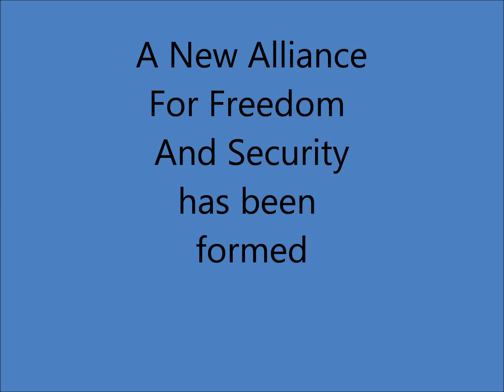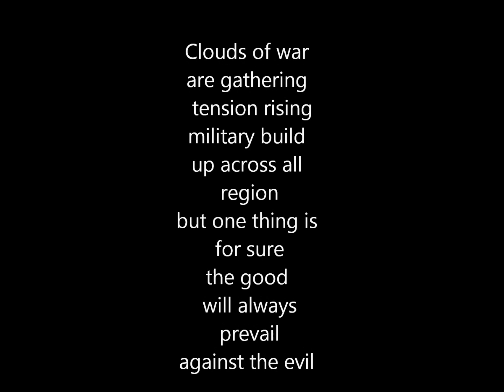Greece, Israel and Cyprus form strong alliance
Whats next? Tension rising, military build up all over the region and fear of great conflict. Some people believe that 3 world war could start and that we are very close.
A new military alliance has been formed and together they will face the danger and the threat of Turkeys expansionism. Greek , Israeli and Cypriot armies are cooperating right now and they planning together the next move. Turkey get support from arab countries as well as Pakistan.  Russia decided to send nuclear subs to the area to protect the interests of Cyprus.  Nobody wants war but sometimes there are no other options.